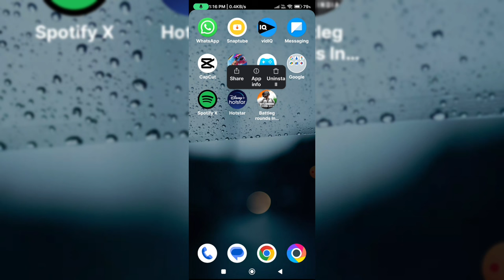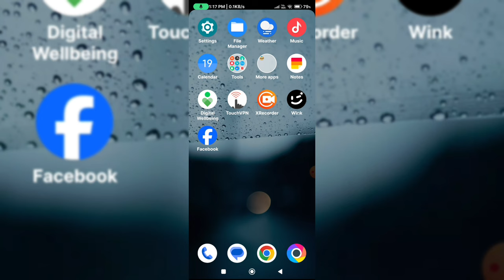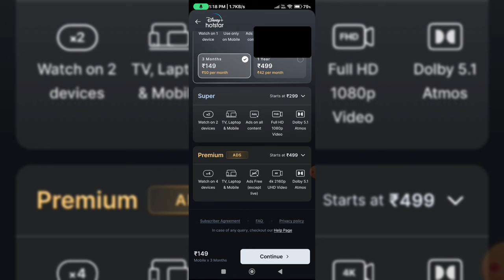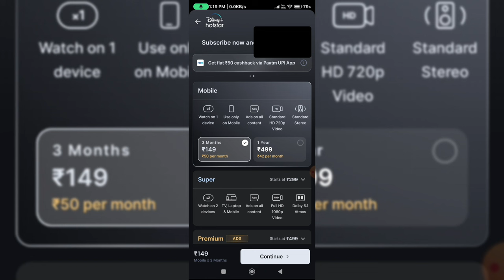Hotstar black screen problem || hotstar black screen problem on mobile || hotstar black screen issue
hotstar screen mirroring black screen
hotstar black screen problem
how to cast hotstar on tv
hotstar not working in mobile
how to cast hotstar on laptop from mobile
hotstar black screen problem on tv
how to cast disney hotstar on tv
how to cast hotstar on tv without black screen
hotstar cast to smart tv
hotstar video not playing
hotstar screen recording black screen problem
hotstar cast to smart tv black screen
hotstar black screen problem on mobile
disney+ hotstar screen mirroring not working
hotstar highlights not working
hotstar problem solution
how to screen cast hotstar on tv
hotstar screen cast not working
hotstar live cricket not working
hotstar screen recorder
cast hotstar to tv
hotstar black screen problem tamil
hotstar se screen record kaise kare
hotstar pe screen record kaise kare
hotstar video not showing in screen mirroring
how to record hotstar screen
how to screen mirror hotstar to tv
how to screen record hotstar video
hotstar is not working in mobile
how to screen record in hotstar
screen recording black screen problem
hotstar cast to laptop
hotstar live cricket screen record problem
why disney hotstar is not working on screen mirroring
hotstar screen mirroring black screen tamil
how to record hotstar videos in mobile
disney+ hotstar cast to tv
hotstar ki screen recording kaise kare
hotstar not working in smart tv
how to cast disney hotstar on laptop
how to screen record on hotstar
how to screen cast hotstar on laptop
hotstar me video nahi chal raha hai
cast hotstar from mobile to laptop
how to screencast disney+ hotstar on tv
how to screencast hotstar to tv
how to fix hotstar black screen problem on tv
hotstar live cricket problem
screen mirroring hotstar no video
hotstar app not working
how to mirror hotstar on tv
how to screen share hotstar on tv
hotstar not working
screen cast hotstar on tv
black screen recording problem
disney hotstar black screen problem
disney hotstar video not playing
how to screen record in disney+ hotstar
disney+ hotstar screen mirroring black screen problem
black screen while casting hotstar
hotstar me screen record kaise kare
hotstar miracast not working
hotstar not opening in mobile
disney+ hotstar black screen on tv
disney+ hotstar problem
hotstar live cricket screen mirroring
hotstar live not working in mobile
hotstar me highlights nahi chal raha hai
screen recorder black screen problem
hotstar live match problem
hotstar nahi chal raha toh kya kare
hotstar pe screen recording kaise kare
how to share hotstar screen to tv
why hotstar is not working in screen mirroring
disney hotstar not working
disney plus hotstar live match problem
hotstar black screen
hotstar mirror cast not working
hotstar error problem
hotstar mirroring on tv
hotstar problem
how to cast hotstar on tv with mobile subscription
bluestacks hotstar black screen
disney+ hotstar me screen record kaise kare
disney+ hotstar not casting on tv
hotstar live cricket nahin chal raha hai
hotstar me match nahi chal raha hai
hotstar par highlight kyu nahi chal raha
how to screen record on hotstar app
how to screen share hotstar on laptop
disney+ hotstar pe screen recording kaise kare
hotstar ko tv me cast kaise kare
hotstar mobile to tv connect
hotstar screen mirroring black screen problem
why disney+ hotstar is not working
hotstar cast black screen
hotstar problem solution tamil
hotstar screen mirroring
how to screen mirror disney+ hotstar
how to solve black screen problem in disney hotstar
why hotstar is not casting on tv
why hotstar is not working
disney+ hotstar screen recording problem
hotstar cast to laptop black screen
hotstar casting black screen
hotstar me live match nahi chal raha hai
hotstar on projector
hotstar only audio no video
hotstar par match kyon nahin chal raha hai
hotstar video not playing tamil
hotstar video screen recorder kaise kare
how to cast hotstar live cricket on tv
how to cast hotstar mobile screen on laptop
how to connect disney hotstar to tv
how to connect hotstar to laptop
how to connect hotstar to projector
how to connect hotstar to smart tv in telugu
how to play hotstar in projector
how to screen record disney plus hotstar
how to watch hotstar on tv by screen mirroring
screen mirroring black screen problem
black screen while casting hotstar on tv
cast disney hotstar on tv
disney plus hotstar black screen problem
disney+ hotstar problem solution
hotstar bigg boss live not working
hotstar black screen problem on laptop